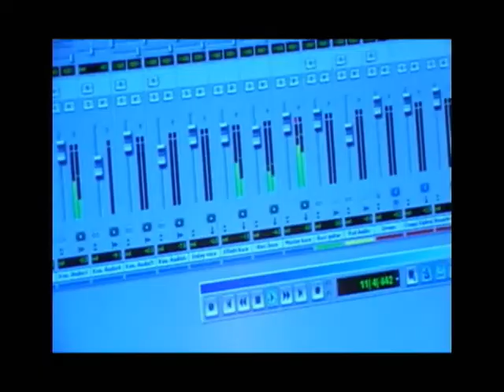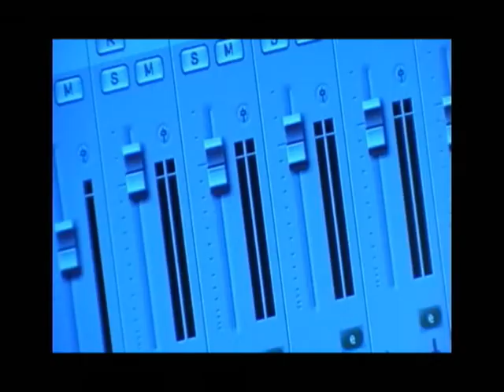Double Thumb & Tapping Technique on Bass Song - "Clenching" - by Claudio Signorile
This Bass song is part of my debut Ep called "A song 4 each day..." My album is available in digital download & Cd.
I have been working on my Debut E.P. from January 2007 to December 2010, taking care of every detail useful to my intention to write songs, leaving to my Bass guitar the main role... the role of being the voice of these seven tracks...